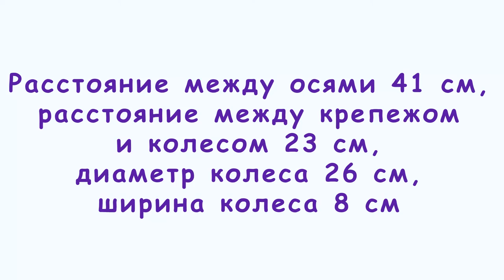Транцевые колеса для лодки ПВХ удлиненные №1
Транцевые колеса для лодки ПВХ удлиненные значительно облегчат спуск лодки на воду и вывоз ее из воды. Простота конструкции обеспечивает стабильно низкую стоимость самих колес. Удлиненная нога позволит использовать такие колеса даже на лодках с надувным дном, защищая дно от соприкосновения с землей и камнями.